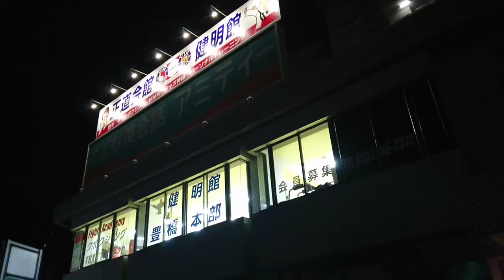キックボクシングを体験してみた【キックスファイトアカデミー】愛ある指導ありがとう御座います🍀押忍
ＫI-Xファイトアカデミー
サンドバッグ設備増設！

3月も先着10名様限定入会特別特典！
入会金無料+グローブプレゼント！
小学4年生から入会出来ます。

新型コロナウィル対策を徹底した稽古体系です。安心して参加出来ます。

ＫI-Xファイトアカデミー豊橋（火木日）
月曜日、金曜日、土曜日、日曜日
フリートレーニング可
練習場所　正道会館健明館豊橋本部

ＫI-Xファイトアカデミー豊川（月木）
水曜日、土曜日フリートレーニング可
練習場所　正道会館健明館豊川本部

（注）電話に出られない事が多いです。メールでのご連絡をしていただけるとありがたいです。

入会手続き完了時点で特典対象となります。
お早めに！